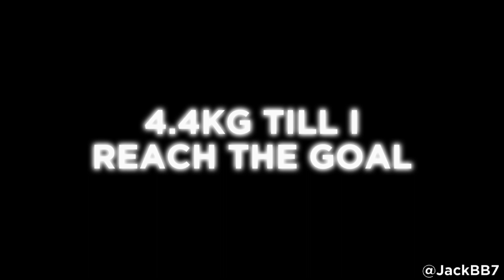BULKING #18 | ARM + SHOULDER DAY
Song: Alec Benjamin - Let Me Down Slowly Tevvez Remix Parallel Universe

Artist: Alec Benjamin, Tevvez